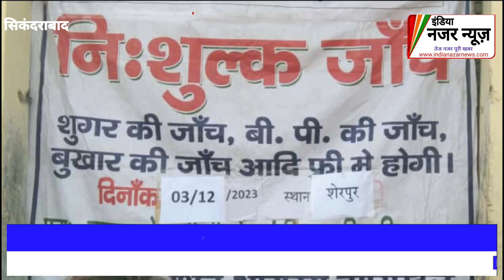शिव आरोग्य हॉस्पिटल एवं टी के आरोग्य फाउंडेशन द्वारा, ग्राम शेरपुर में निशुल्क कैंप